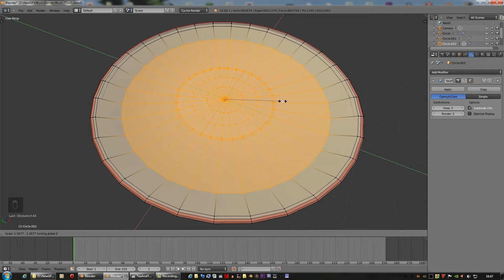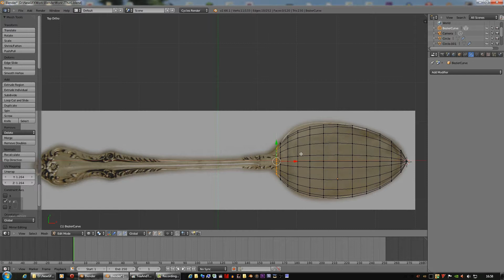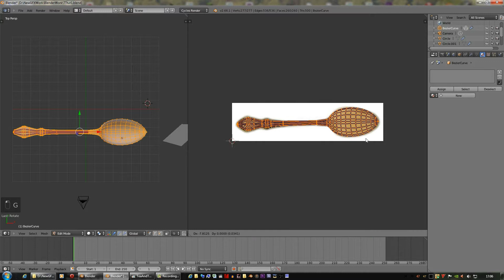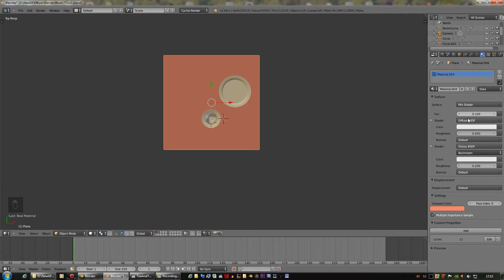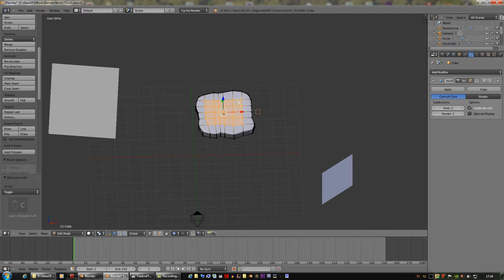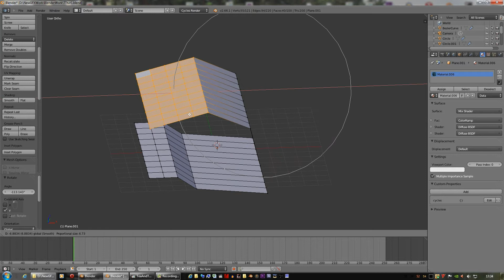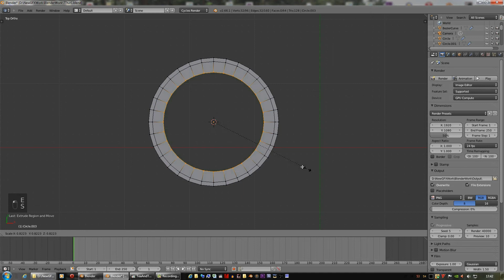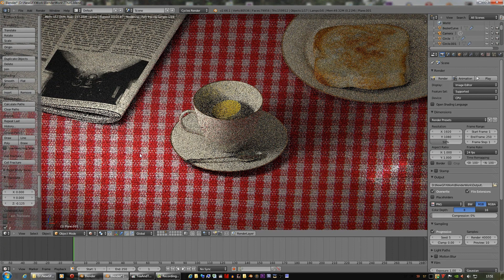Blender 2.66 Tutorial - Tea And Toast - Part 2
This is the second in a short series of tutorials walking the viewer through how to create a photorealistic image similar to the one I created

Intro-music by me (Sardi Pax).